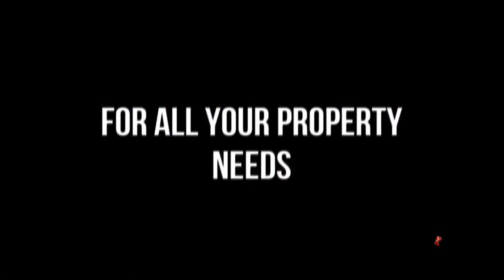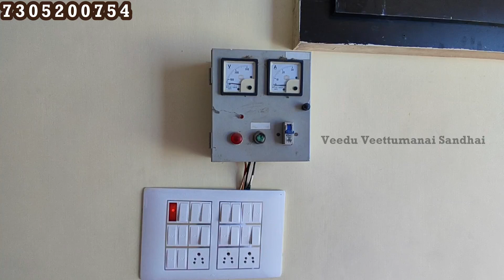LIC காலனியில் 40 லட்சத்தில் 2BHK வீடு விற்பனைக்கு | 1200 sqft | North Facing | For Sale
LIC காலனியில் 40 லட்சத்தில் 2BHK வீடு விற்பனைக்கு | 1200 sqft | North Facing | For Sale | Resale | 5 Years

2.75 சென்டில் 850 சதுர அடியில் கட்டப்பட்ட 2BHK வீடு விற்பனைக்கு | Resale House | For Sale

Part time Job link
Ariyalur

Chennai

Coimbatore

Cuddalore

Chengalpattu

Dindigul

Dharmapuri

Erode

Kallakurichi

Karnataka

Krishnagiri

Kanchipuram

Karur

Kanyakumari

Madurai

Nagapattinam

Namakkal

Nilgiri

Perambalur

Ramanathapuram

Ranipt

Salem

Sivaganga

Thiruppur

Thiruvallur

Thirunelveli

Thoothukudi

Thanjavur

Thiruvannamalai

Thiruchirapalli

Theni

Thiruvarur

Thenkasi

Thirupathur

Pudukottai

Pondicherry

Vellore

Villupuram

Virudhunagar

Kerala

Andhra Pradesh

👉 To Construct your dream house
👉 To Promote your properties
👉 To buy ready to occupy houses
Er. J. Vairavel

👉We Kindly request you to fill this form to understand your need

𝐃𝐞𝐭𝐚𝐢𝐥s:
Model : 2 BHK ( WITH ROOF TOP SHED )
Plot Area :  1200 sqft
Building Area : 850 sqft
Facing : North
Location : Ayyappa nagar, LIC Colony, Trichy
Type : Individual House ( resale )
Age: 5 years
Status : Ready to Occupy
Budget : 40 lakhs

𝐁𝐮𝐢𝐥𝐝ing d𝐞𝐭𝐚𝐢𝐥s:
Ground Floor: 2BHK ( 850 sft )

First Floor: Roof Top Shed ( Steel Structure )

Special Features:
Resale House
23 ft Road
Residential Area
2 BHK
Rental Income
One Master Bedroom
Two Toilets (1-Common , 1-Attached)
LED Lights
TV Unit
Cornice Ceiling
Semi Modular Kitchen
Vitrified Tiles

Er. J. Vairavel

உங்கள் கனவு இல்லம் எங்களுடன் சாத்தியமாகும். 🙏 We kindly ask for your support for our YouTube channel: Veedu Veettumanai Sandhai.